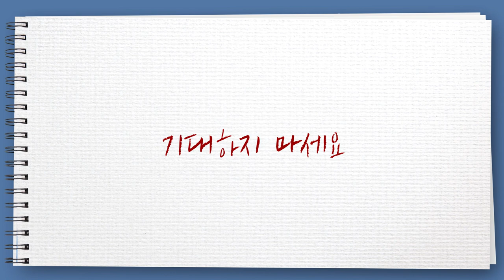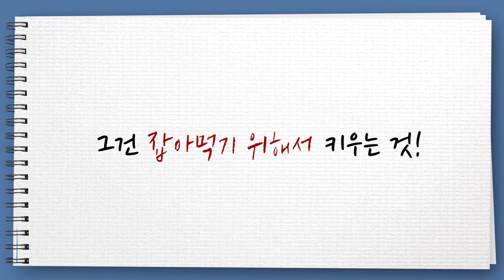[CTS2] 하나님의 의도 | 분당우리교회 이찬수목사 [짧은 설교]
설교 제목 : 하나님의 의도